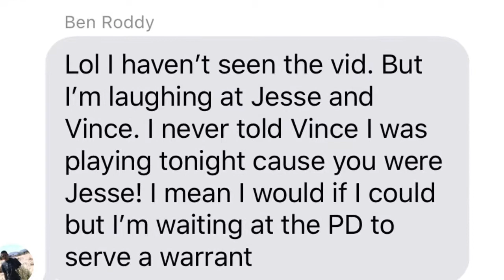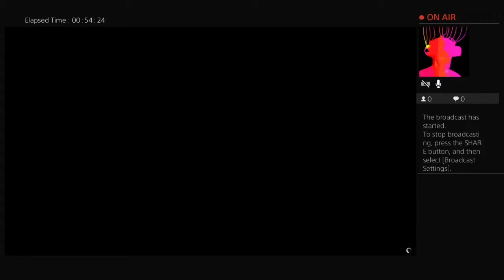GTA V ONLINE HIGHLIGHTS 03.04.19 Dangerous Selfies And Farts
Vince and Vanessa join me getting owned as per usual